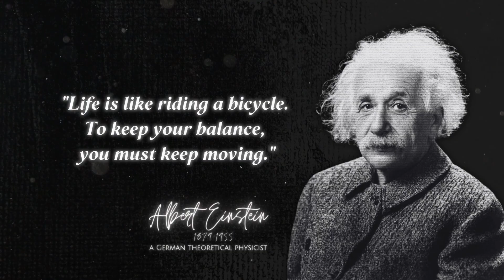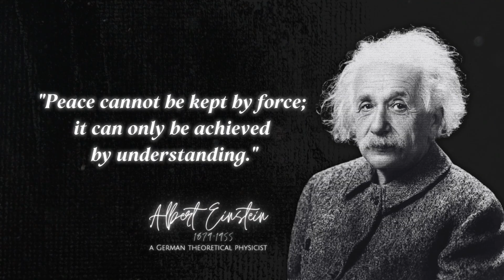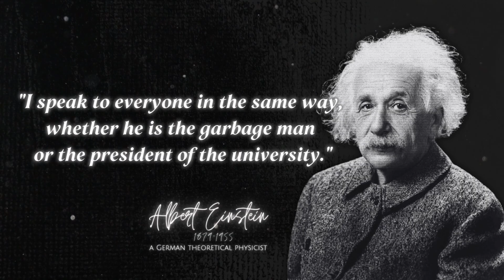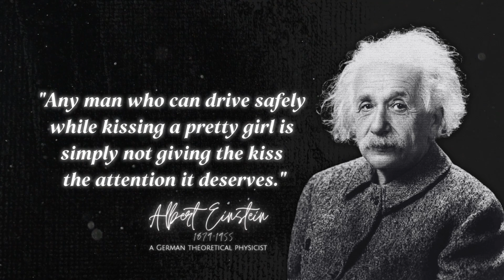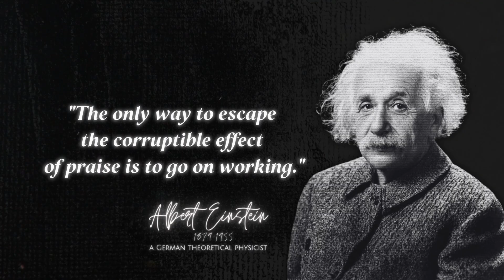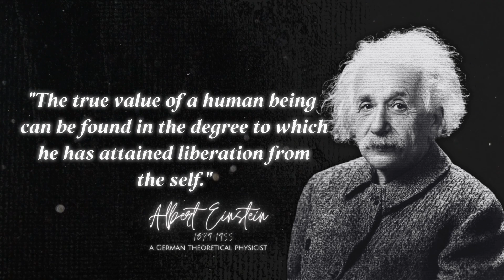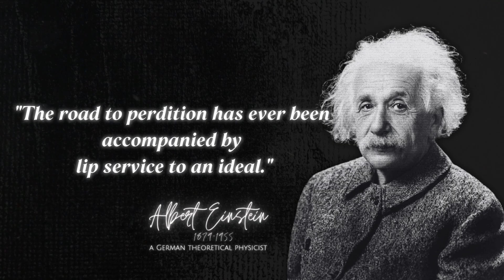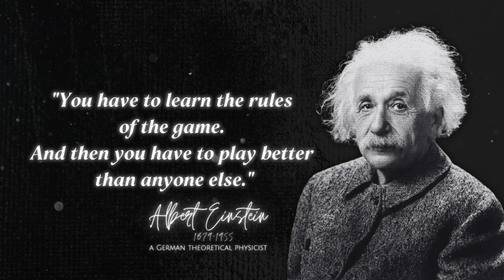Albert Einstein Quotes You Should Know Before You Get Old | Don't Be Shy At 5 Things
Albert Einstein, born on March 14, 1879, in Ulm, Kingdom of Württemberg, German Empire, was a theoretical physicist widely regarded as one of the most influential scientists of the 20th century. He is best known for his theory of relativity, particularly the equation E=mc², which has been dubbed "the world's most famous equation.

Chapters
00:00 Intro
00:05 Body: Famous quotes
07:33 Outro

Thank you all for making this channel possible.